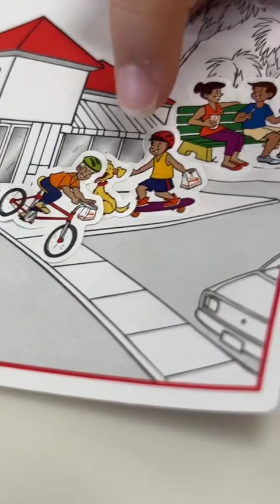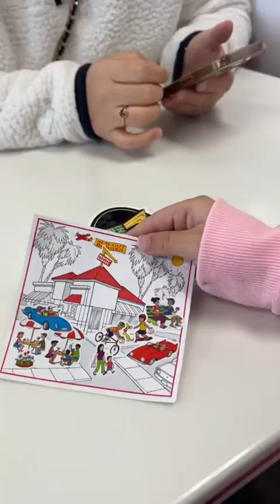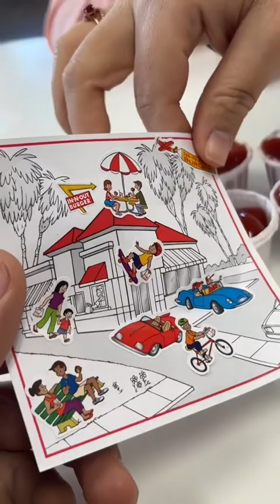mi niña hablando inglés😍😘 ￼